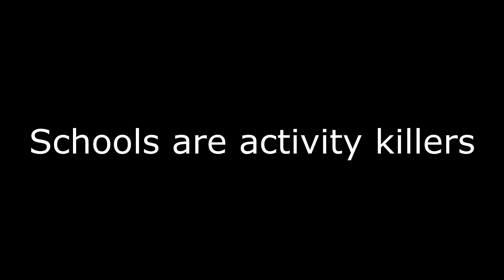Spacelocked 45-100% (yep... I'm still alive)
My school gave me like 3 projects with the same date as the quarter exams -_-